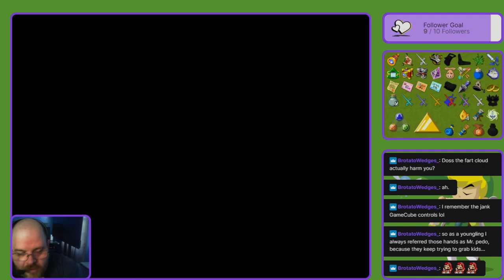Legend of Zelda: Wind Waker Randomizer Part 30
This is part 30 of our Legend of Zelda: Wind Waker Randomizer that we live streamed over on Twitch